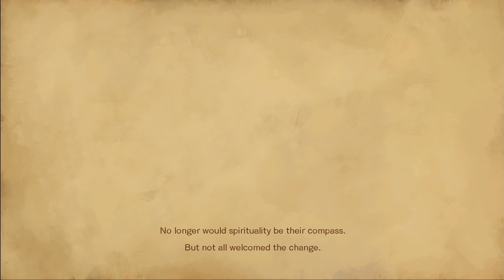Bloodstained Ritual of Night PS4 Pro P24 Bonus Stuff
After Defeating OD you get access to all his books. But you cannot use them in a new game... You also lose the Double and High Jump but you do keep most of your weapons. Kinda makes one wonder whats the point...  I also found ways to get stuck in the ceiling and floor using the high jump... I didn't fight the Hidden Boss on the Train I might go back and do it just to show it.